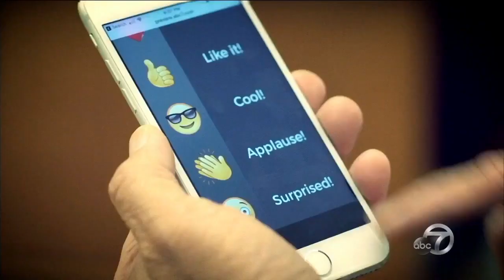ABC's On The Red Carpet: Live Reactions